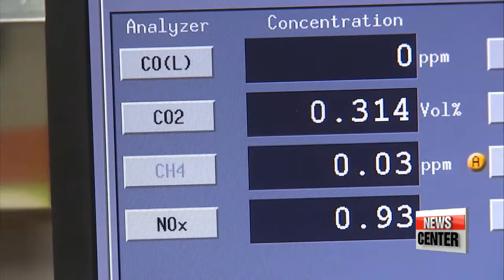Volkswagen Korea to suspend sales of cars in emissions scandal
폭스바겐, 행정처분 예고차량 자발적 판매중단
  German automaker Volkswagen AG has offered to stop selling models sold by its Korean unit caught up in a scandal involving emissions test rigging.
That is in compliance with the Korean government’s findings of numerous irregularities the automaker had committed over the past decade.
Our Kim Hyesung has the details.
  Audi Volkswagen Korea said Friday the sales suspension will start on Monday and involves 34 models.
  The 79 sub-models on the list include the Golf, Jetta TDI, Audi A6 and other diesel-powered vehicles and gasoline-powered cars.
Seoul's environment ministry   has been pushing for a sales suspension based on an investigation into allegations the company submitted forged documents to obtain sales approval certifications.
The German carmaker sent notices to dealers in Korea on Thursday.
It said it made the decision because distributors in Korea reported struggling with management strategies and its consumers are confused.
But experts say the carmaker made the move to quell deteriorating public opinion against the company in Korea.

"If Audi Volkswagen Korea hadn't suspended sales of the troubled models themselves, the Korean government would have forced the suspension by the end of the month."

  Audi Volkswagen Korea  is expected to clarify its position on the sales suspension at a hearing held by the environment ministry on Monday.
If the sales suspension is confirmed,   the German automaker will not be able to sell the cars in Korea until it renews its emissions-related certifications.